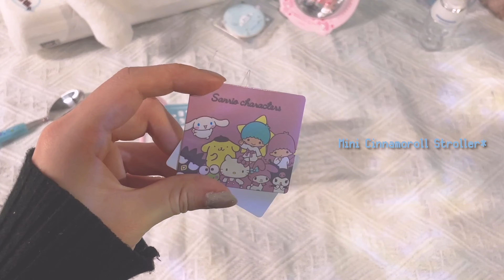ASMR Cinnamoroll💙Sanrio ૮ ˶ᵔ ᵕ ᵔ˶ ა Kawaii unboxing❄️💙 x HAUL#sanrio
▪ Hello there, lovely viewers! 🧁૮ ˶ᵔ ᵕ ᵔ˶ ა | ✩°｡ ⋆⸜ 🎧✮ 🌈
▪ I previously did a "Shop with Me" video featuring MINISO's Cinnamonroll theme. This time, I've prepared an "Unboxing With Me" episode for you. Hope you find it enjoyable! :)
▪ Snagging these goodies is basically my way of saying, "Happy New Year to Me!" ❄️💙 It's like a little self-celebration in each shopping bag! 🛍️🎁
▪ Wishing all of you a fantastic start to the New Year! May it be filled with joy, warmth, and exciting beginnings! 🌟✨
But wait, this time there's more! ✨
Join me on a delightful ASMR journey as I unbox and explore the charming world of Cinnamoroll-themed products from Miniso. 🌟
Immerse yourself in the whimsical wonders of these adorable finds, from cozy towels to cute stationery. 🐾
Let the soothing sounds of product unboxing and gentle whispers guide you through this relaxing experience. 💤
Don't miss out on the magical moments – hit play, unwind, and indulge in the joy of Miniso's Cinnamoroll collection! ✨
asmr, shopping asmr, shop with me, shopping vlog, sanrio stationery haul, miniso, sanriocharacters, kuromi, minisofinds